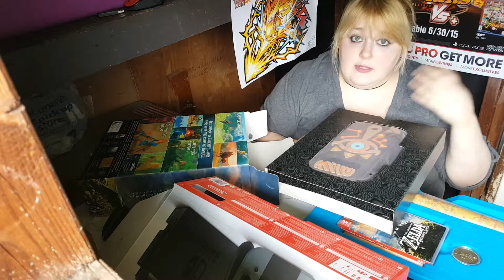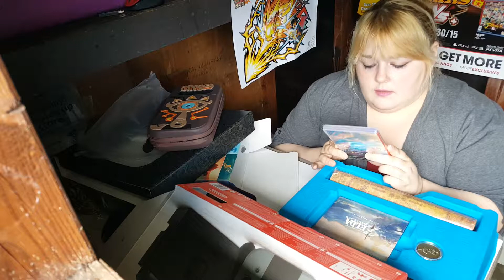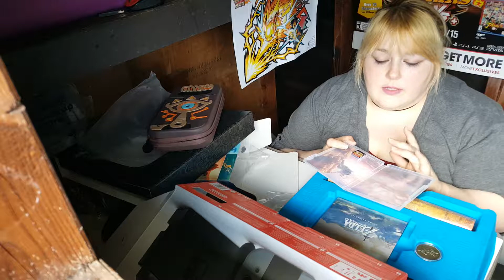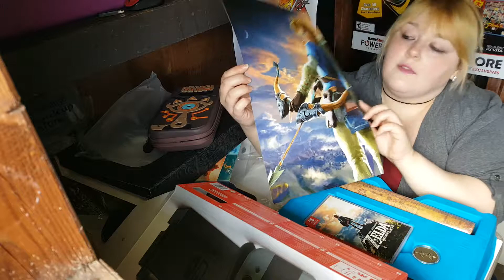Nintendo Switch & Zelda:Breath of the wild special edition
Me and sunny open up the Nintendo Switch & Zelda:Breath of the wild special edition